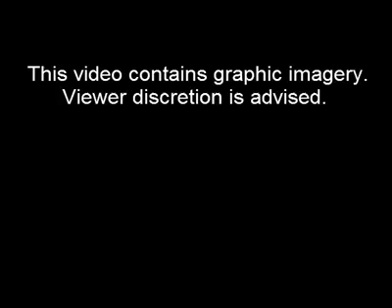Livonia, MI Police Release Footage Of Toddler’s Near Drowning In Hotel Pool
On January 24, 2020 the Livonia Police Department and the Livonia Fire Department were dispatched to the indoor pool of a local hotel on the report of a two-year-old child that was found unresponsive at the bottom of the pool.

A nine-year-old girl pointed out the child lying motionless at the bottom of the pool to her Godmother who screamed for others to call 911 and then dove in and rescued the child. Thankfully, two amazing off-duty nurses were at the hotel and took immediate action. The nurses performed CPR on the child, successfully reviving him after many cycles. The child was transported to a local hospital where he was treated and released.

The four heroic individuals who saved the child’s life have been nominated to receive the department’s highest civilian honor; the Livonia Police Department Exceptional Service Award.